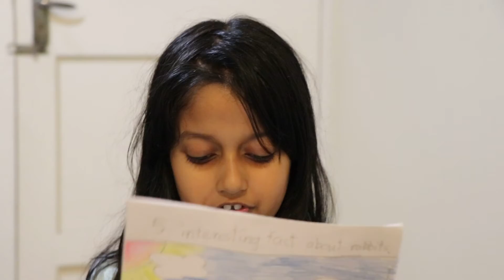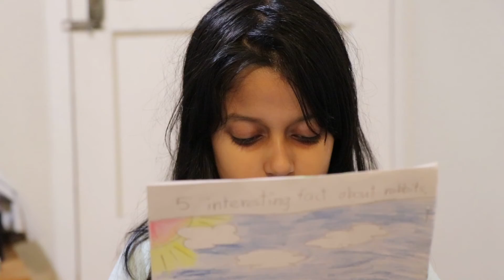Pritilota's Class Assignment on Rabbit